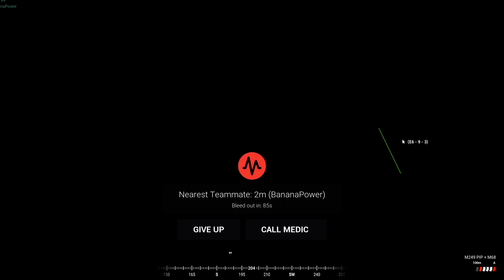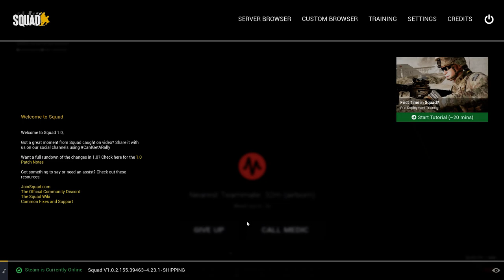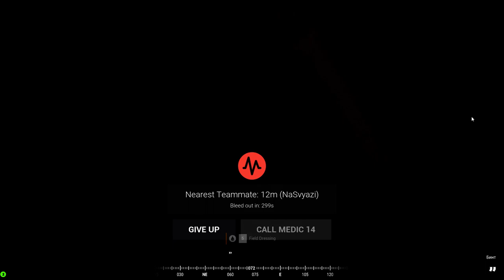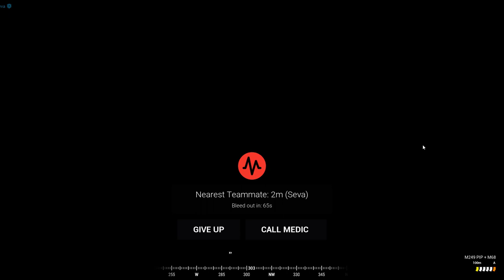Squad gameplay no commentary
Squad – это военный шутер, симулирующий военные действия. Можно играть как на европейских серверах, так и на русских. Обычно сервера вмещают по 80 человек. То есть в игре есть 2 команды по 50 человек, которых раскидывают по разным концам карты. Карты, надо сказать, большие (от слова огромные). Иногда, чтобы добраться от пункта А в пункт Б, требуется минут 10-15.На каждой карте есть свой конфликт и свои фракции. Причем бои на одной и той же карте никогда не будут одинаковыми. Всегда разные, интересные и затягивающие. Но это не значит, что вам нужно добежать до пункта назначения и всех расстрелять. Бой происходит поэтапно, поочередно захватывая различные точки. Также в игре есть несколько режимов. Вы либо нападаете, либо защищаете свою базу.